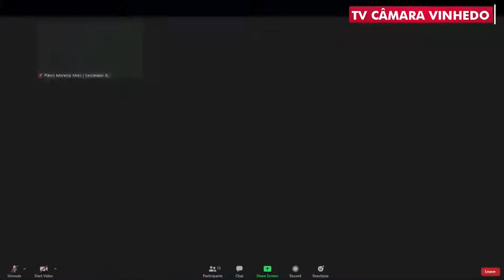14 Trecho Perguntas Sandro Rebecca - CMV Reunião Extraordinária COVID19 - 270420